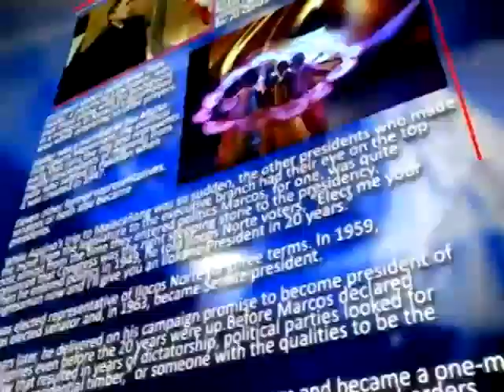NBN Ylocos Teledyaryo: Panagleppas Ti Ramadan, Rinambakan Dagiti Muslim